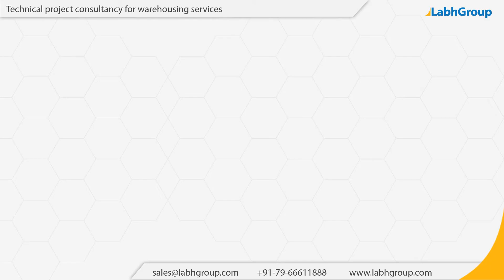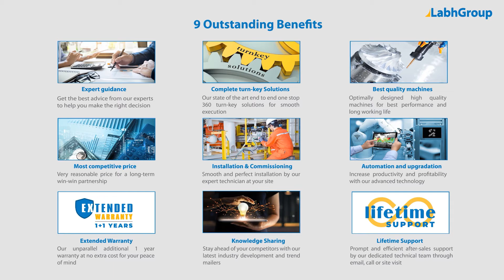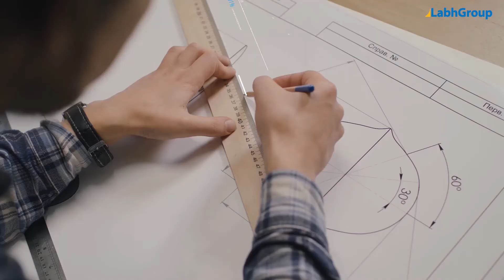Technical project consultancy for warehousing services | Labh Group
Best quality Technical project consultancy for warehousing services from Labh Group - A Global leader with 30+ years of experience and presence in 100+ countries worldwide and serving 10,000+ delighted customers throughout the world.

► Salient features : Technical project consultancy for warehousing services

You are invited to buy Technical project consultancy for warehousing services from Labh Group